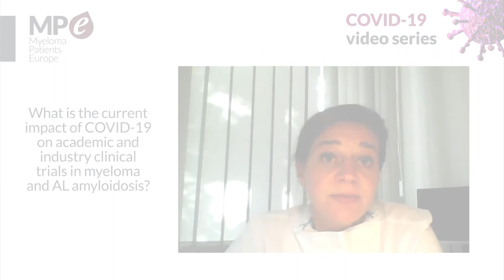MPE COVID-19 video series | Impact of COVID-19 in clinical trials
Dr Katja Weisel, University Medical Center Hamburg-Eppendorf, Germany, explains for Myeloma Patients Europe (MPE) the current impact of COVID-19 on academic and industry clinical trials in myeloma and AL amyloidosis.